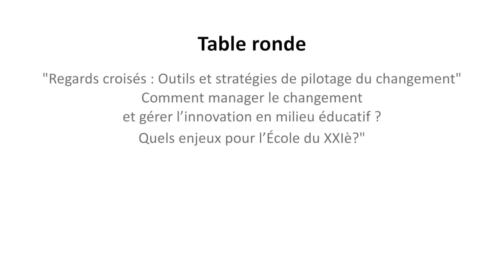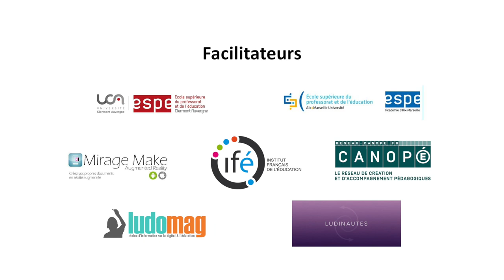Table ronde - Regards croisés : Outils et stratégies de pilotage du changement - REFER 2019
Table ronde « Regards croisés : Outils et stratégies de pilotage du changement »
Comment manager le changement et gérer l’innovation en milieu éducatif ?
Quels enjeux pour l’École du XXIè?

Avec Fanny Peissik, Monique Roiné, Isabelle Sénécal, David Belhassein, Marc-André Girard, Jocelyn Simard, Marc-André Smith
Animation : Yves St-Maurice